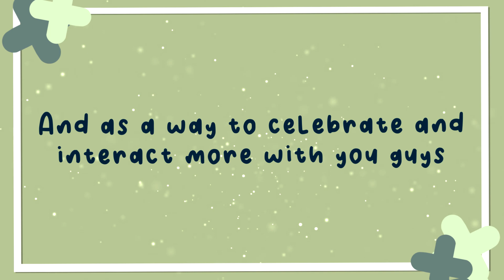(CLOSED) Editing Competition :]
The competition is now closed!! Thanks to everyone that participated, I'll finish commenting on all the entries so I can post the winners in a few days :D